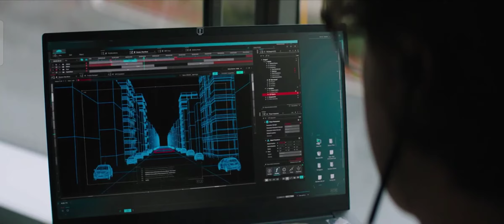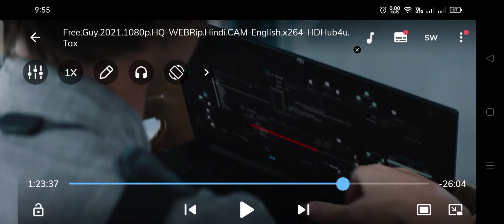Free guy can't be stopped